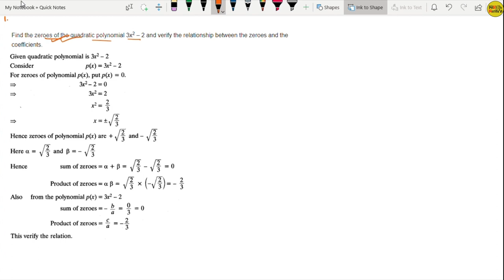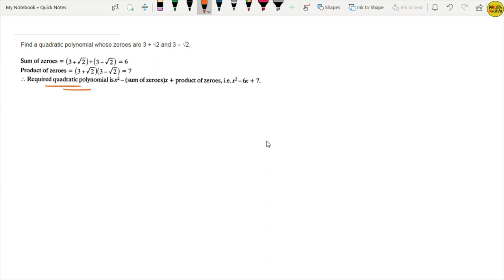Very Important Question || Class 10th || POLYNOMIALS ||All Previous Year Questions||March 2019 EXAM.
POLYNOMIALS CHAPTER-2 Exercise 2.1 Maths 10th NCERT

In this video your concept will definitely  clear for exercise.
watch till the end so you can easily solve all the questions of exercise.